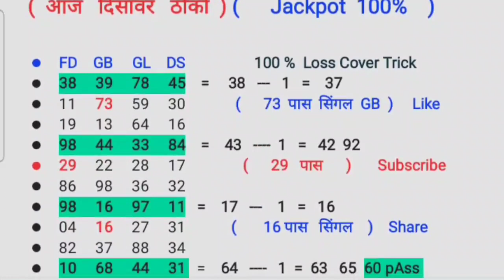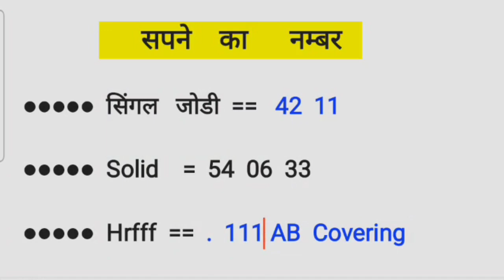1 Din Mai 2 Single Pass FD 17 GB 15 Blast